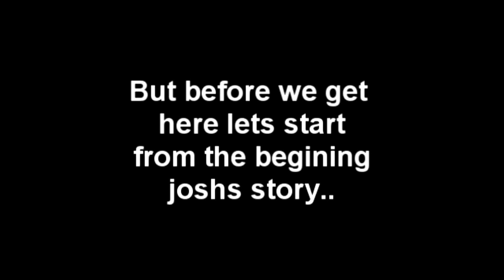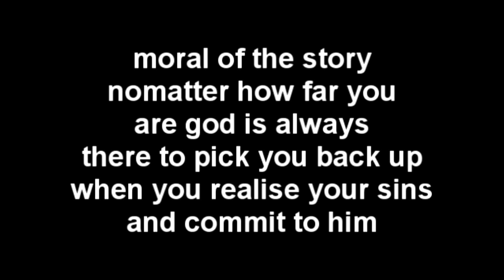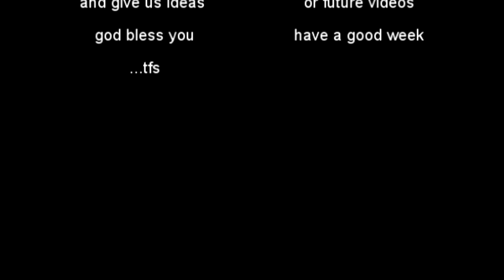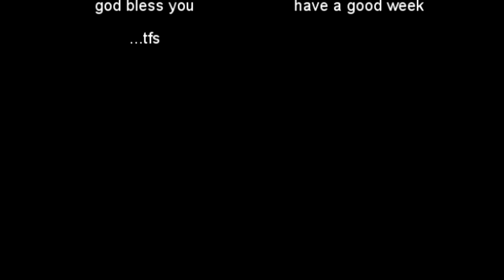Turning to God the movie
this video is our representation of nomatter how far you are its never to late to find god. we own no part of copyrights\hate will be blocked. period.